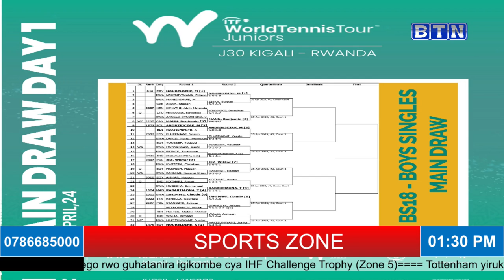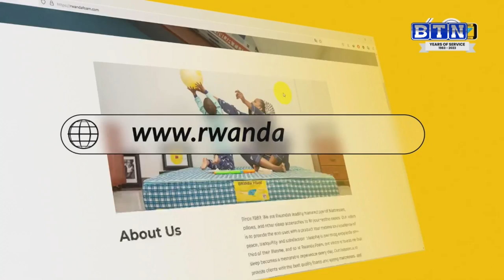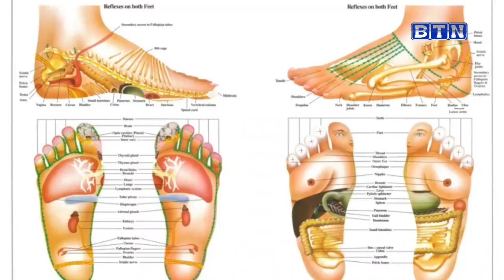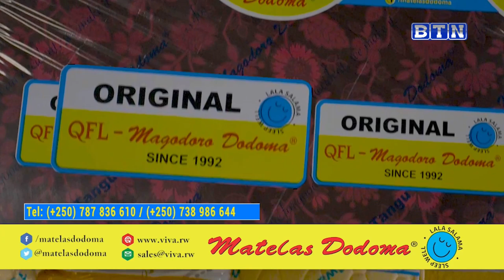SPORTS ZONE: Rayon Sports irasabwa guhura n'uwahangamuye APR FC//Abanyarwanda bahagaze neza